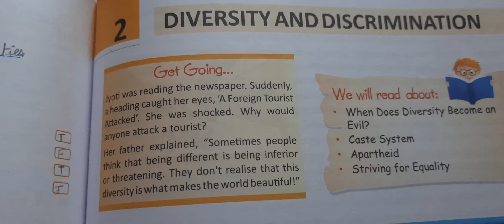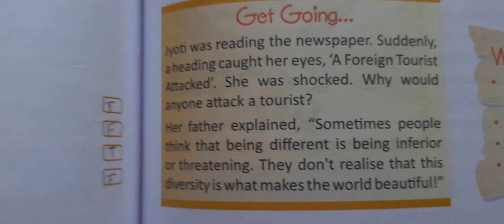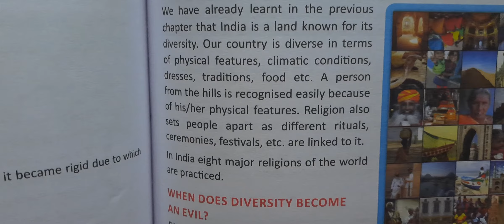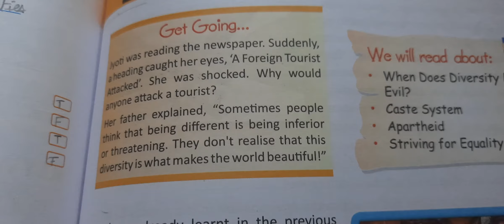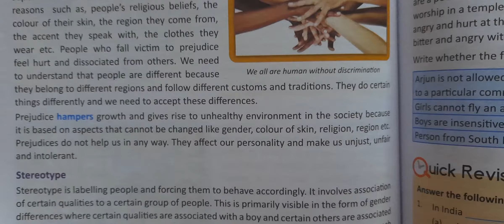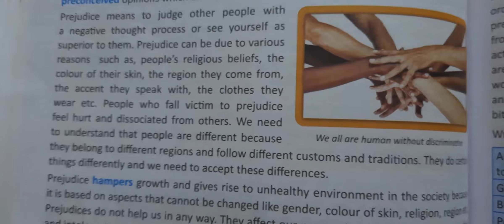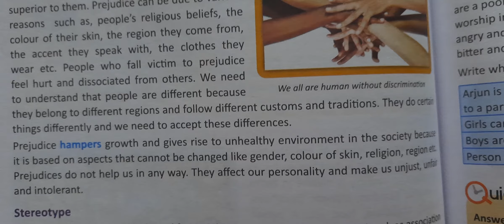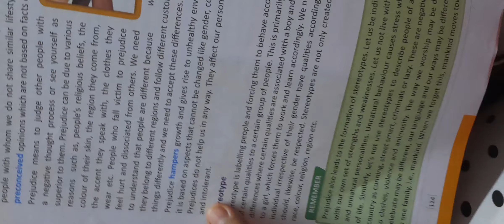Diversity & Discrimination Part-1